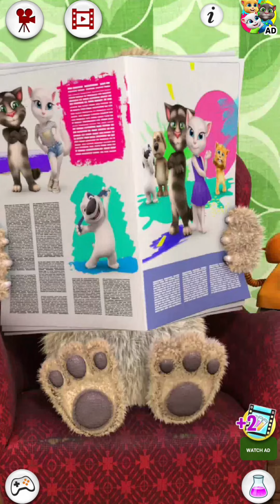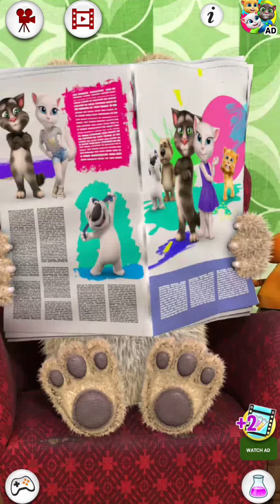Ben Breakfast and Drink a Bir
+ WELCOME TO ABZIHAZA +

This Channel is Game About Mobile Gaming Talking Tom, Talking Ginger, My Tom, Talking Ben, and Other Mobile Game will make You Happy and Fun Play The Game and Watch This Game, Let's Play Together.